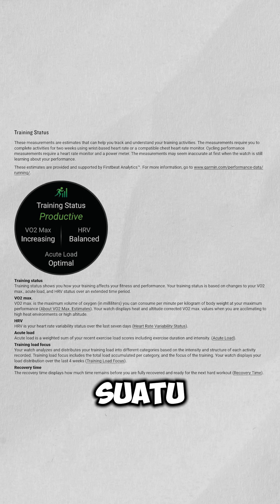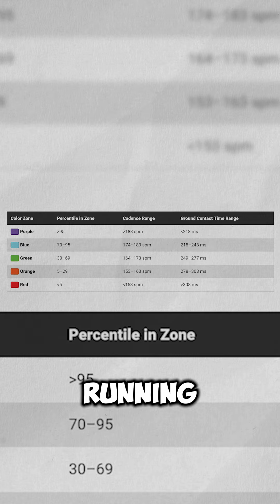7 ALASAN UNTUK ANAK LARI PILIH GARMIN FORERUNNER 265 DI 2024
Lagi nyari jam tangan buat lari yang jadi favorit anak lari? Yuk, simak 7 alasan mengapa Garmin Forerunner 265 bisa jadi pilihan terbaik di tahun 2024!